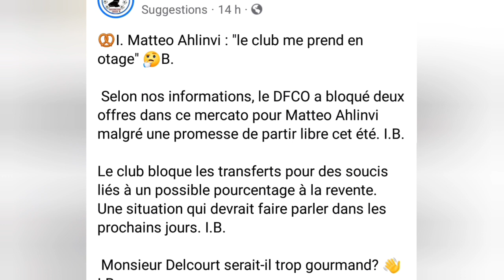MATTEO AHLINVI : Son TRANSFERT Bloqué par DIJON FCO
✅ PAGES FACEBOOK :
⛔Contact Professionnel :(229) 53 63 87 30
- Stratégies Digitales
- Formation YouTube
- Foot Business
- Industrie Musicale